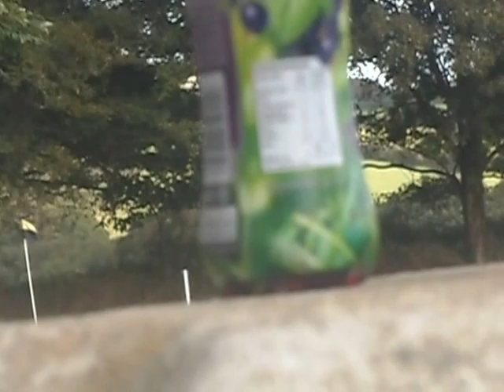CCFA Duchy League Premier Division, St Stephen 3 - 3 Edgecumbe